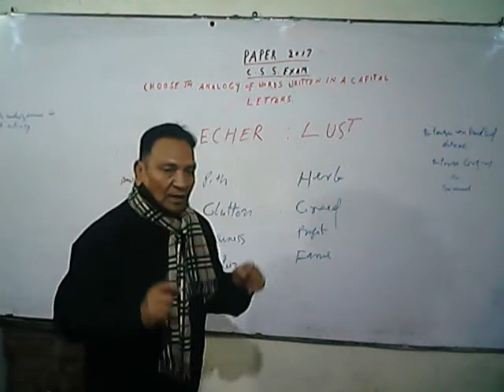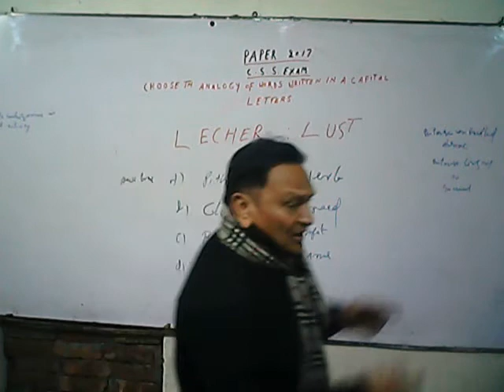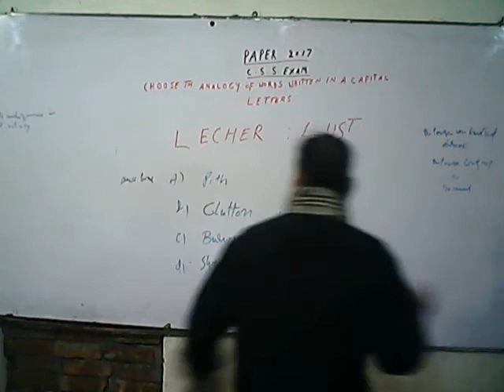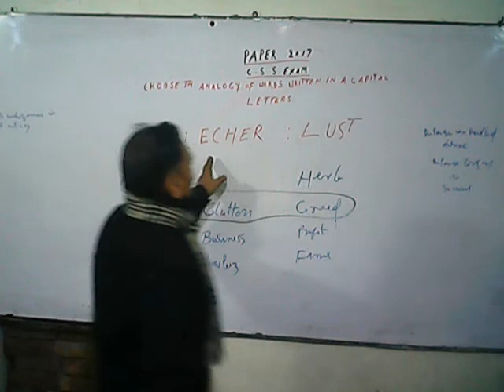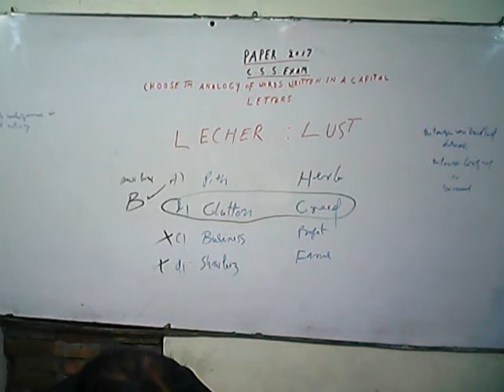CSS FP,SC past paper solved, css Analogy #7, by Amin Baig